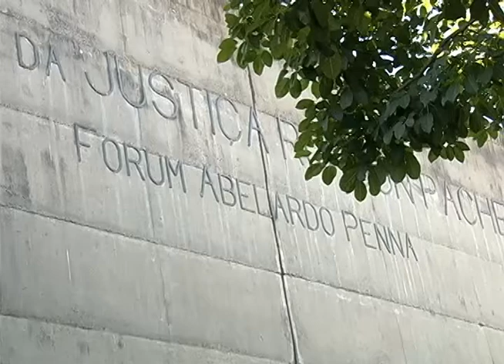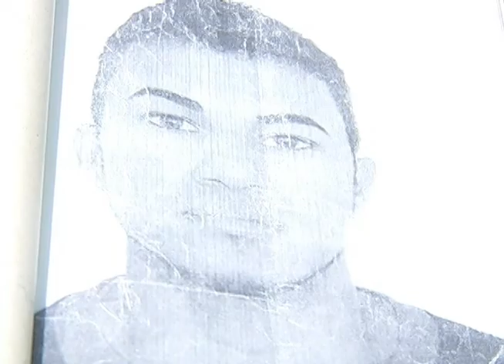Mãe de Adrielle Michele se diz indignada com soltura de suspeita do homicídio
Reportagem de Cássia Bomfim com imagens de Érico Gabriel para No Foco da Notícia de 04/06/2014